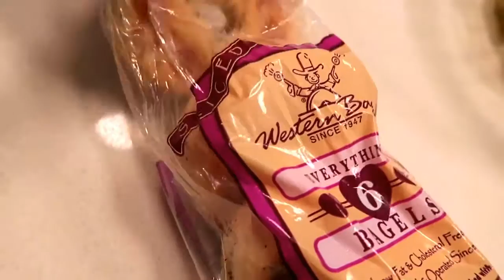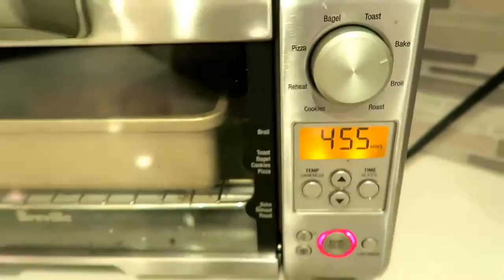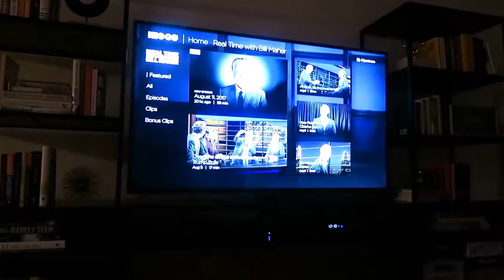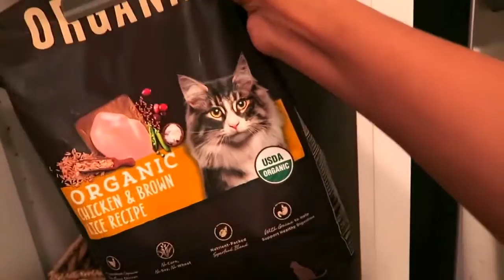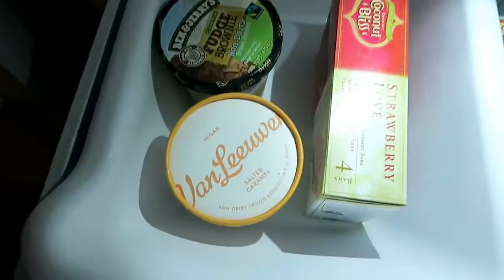Quick Vegan Meal Preps For The Entire Day | Weight Loss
Hope you enjoyed this quick video on vegan meal prep.

Our recommendations to get the most out of weight loss goals and healthy life: